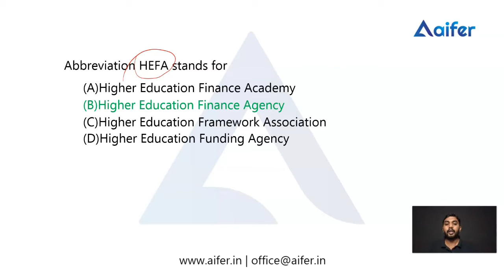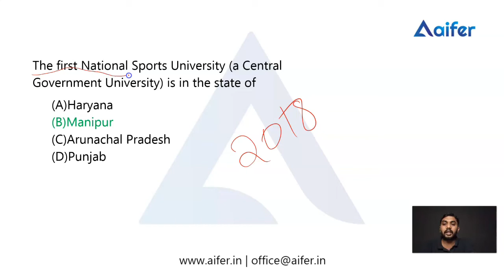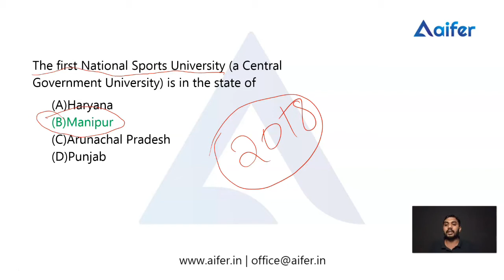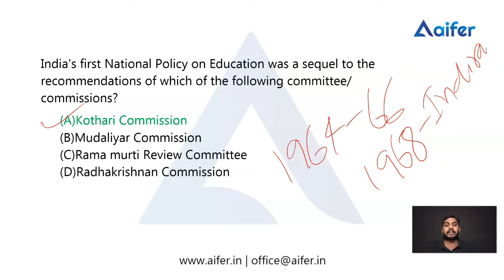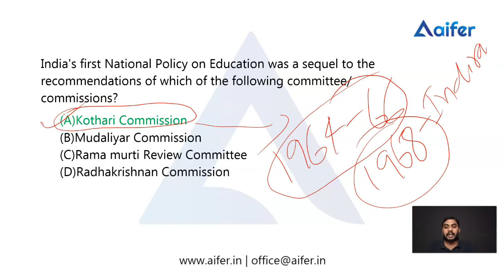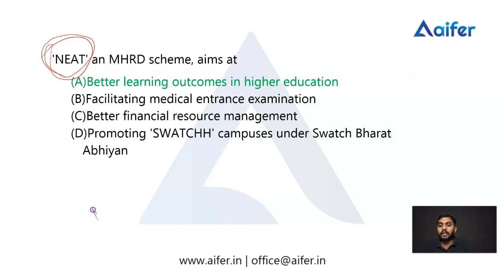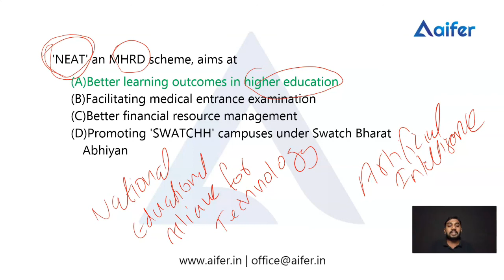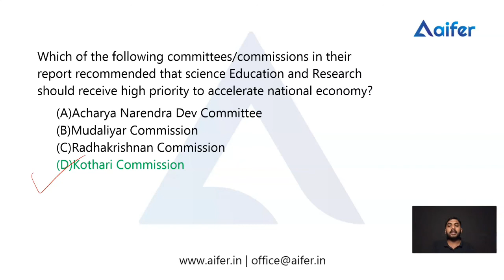Previous Year Questions Of UGC NTA NET June 2020 Examination | HIGHER EDUCATION | SET 30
In this Video, I have Discussed all the Important Previous Year Repeated Questions which have a great chance of being asked in the upcoming NTA UGC NET June 2020 Examination also.
The latest exclusive video discussing Previous question from HIGHER EDUCATION

Exclusive From Diksha...
Latest Edition including all the Question Papers of 2020 Examinations.
We are happy in  being the first to launch this edition...
No more waiting. BOOST up your preparation
Fazil Introducing Aifer Exclusives | Previous Year Questions 2020 June | How to Crack UGC NTA NET| NET/JRF

The team behind Diksha is a group of JRF and NET qualified experts who would like to share their strategies and methods with those who are aiming to crack the exam. Diksha will use a multitude of methods to help candidates like broadcast groups, study materials, strategy discussions, Videos, Online courses, Model questions, Mock Test Series.

App Link
Diksha Classroom App (Android Devices):